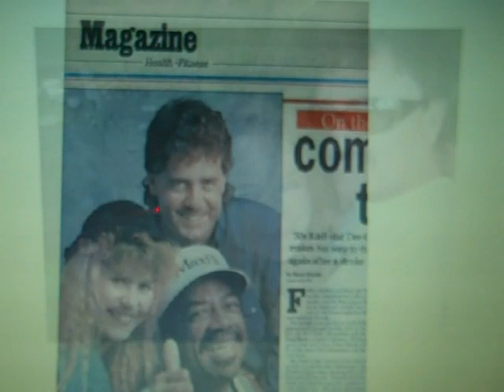Jimmy Gilstrap Dink's Place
Written for the late David Shedd id Anderson county,SC
David "Dink" Shedd was the owners of Dink's place on hiway 29 north.Former Smitty's,now callled Dazzler's.